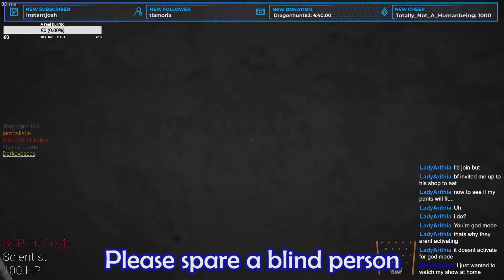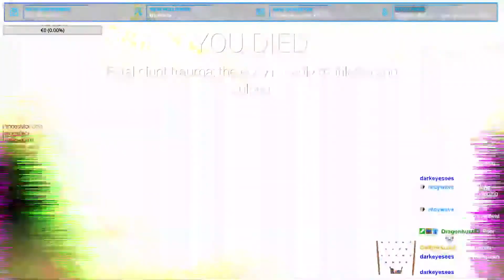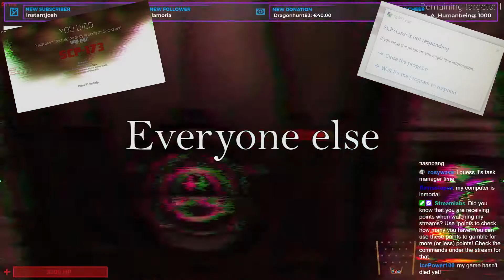How to crash a server | SCP: Secret Laboratory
You're never save from that sound. It will haunt you forever now.

This was played on my own community server!